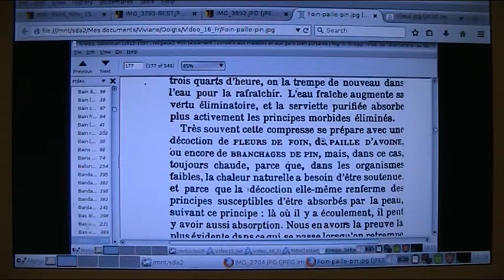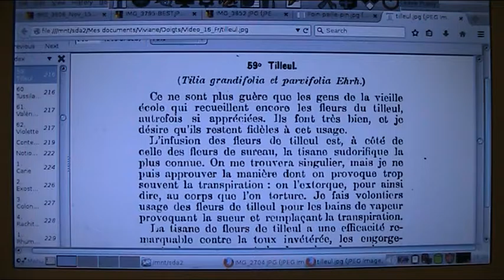16 - Guérison arthrose index droit - l'attelle, 3 plantes et le tilleul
Pour une révision générale avec une mise à jour importante du régime alimentaire, je vous invite à regarder la vidéo 31.

Pour des traitements alternatifs, notamment avec l'attelle à éponge, ou avec applications résolutives et absorbantes en alternance, voyez les vidéo 23, 28 et 29.

Guérison de l'arthrose du doigt -  index droit - hydrothérapie de Kneipp  - traitement par attelle à éponge, un bain de doigt - un cataplasme de paille d'avoine - les quatre plantes les plus indiquées